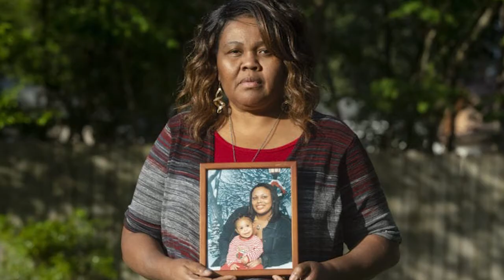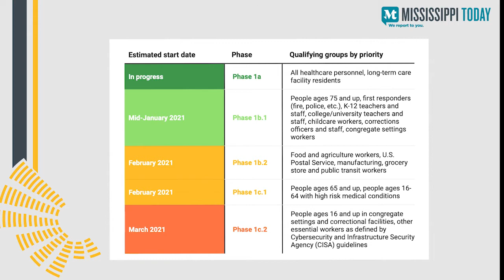COVID-19 Vaccination Experiences in Mississippi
Mississippi became the second state in the nation to make all of its residents eligible to receive the COVID-19 vaccine in March 2021. Since then, about 25% of Mississippi’s total population has been fully vaccinated. Will Stribling, Mississippi Today's health and breaking news reporter, talked to five Mississippians about what the last year has been like for them and how their lives have changed after becoming fully vaccinated.

This is MT Speaks, Mississippi Today's new video series that connects our reporting with the experiences of Mississippians from across the state. We hope this series not only keeps you informed, but also inspires you to create a better Mississippi.

Find out where to get the COVID-19 vaccine in Mississippi by using this map

Keep up with our coverage and Mississippi COVID-19 data on our